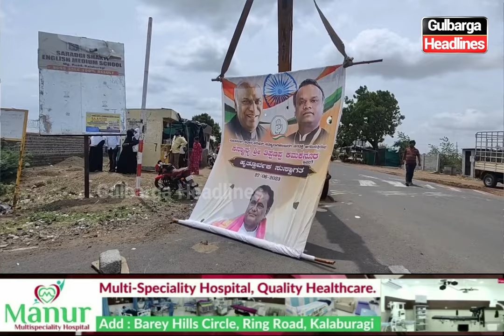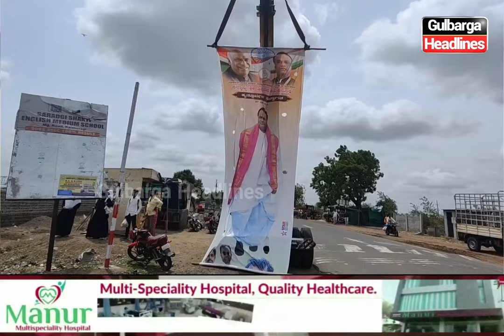Grand Welcome Rally for 2nd Time MLC Shree Tippanappa Kamaknoor Held in Gulbarga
Grand Welcome Rally for 2nd Time MLC Shree Tippanappa Kamaknoor Held in Gulbarga: Thousands of Party Workers, Senior Congress Leaders, MLAs, and Youth Congress Leaders Join in Felicitating and Congratulating Tippanappa Kamaknoor